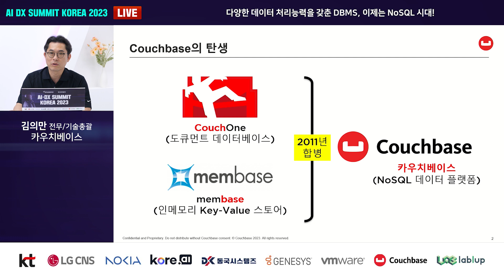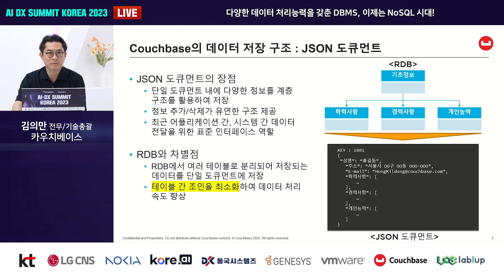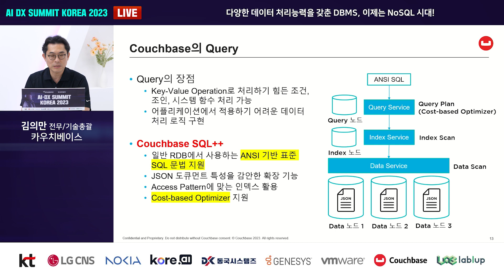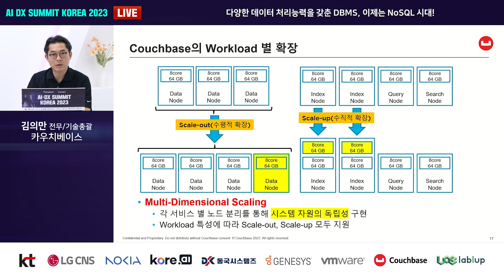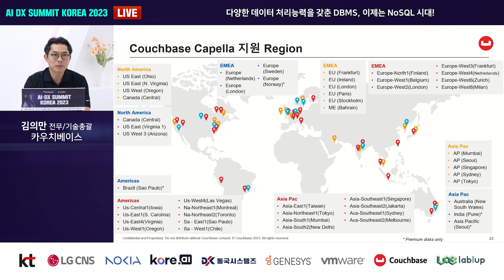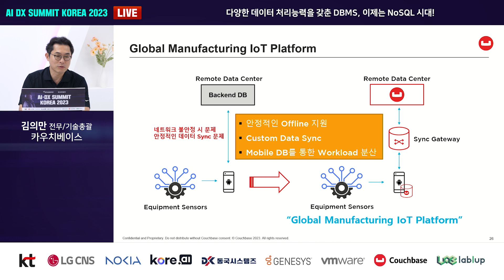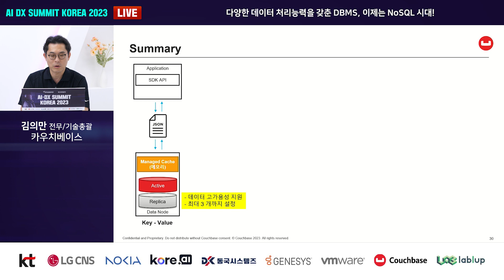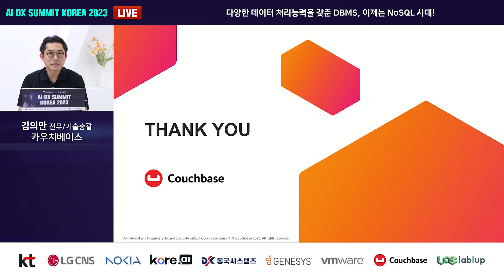[AI·DX] 카우치베이스_김의만 전무